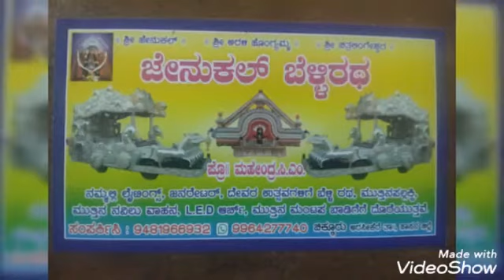All Archs 👉Mahendra Chikkur -9481966932